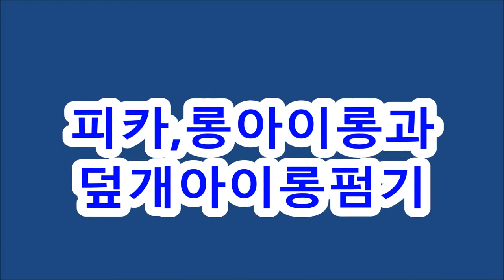아이롱펌고수~ 뿌리살리리기,,1,2,3 ~"도너츠볼륨"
ㅡㅡㅡㅡㅡㅡㅡㅡㅡㅡㅡ